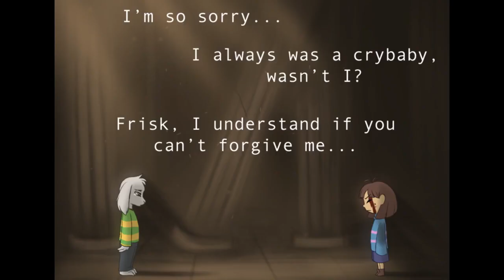COMIC DUB #1 [UNDERTALE] Tu veux un hog dog?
yo les gens comment sava
OSU! Mitsuki_FR